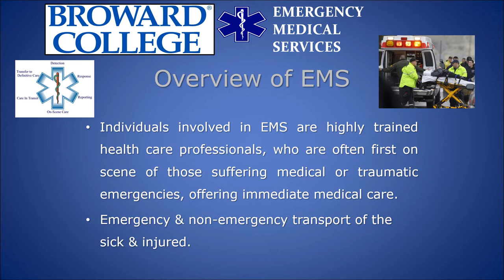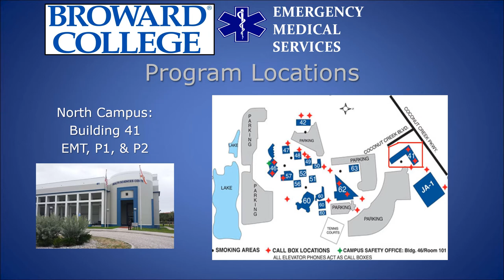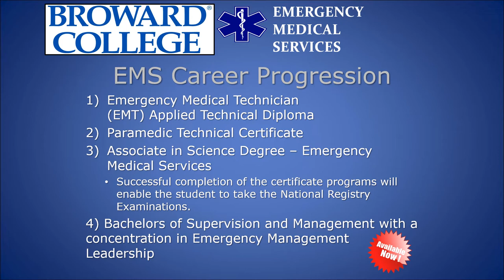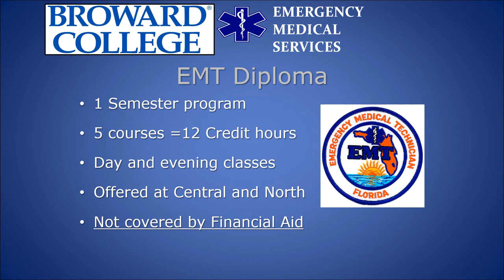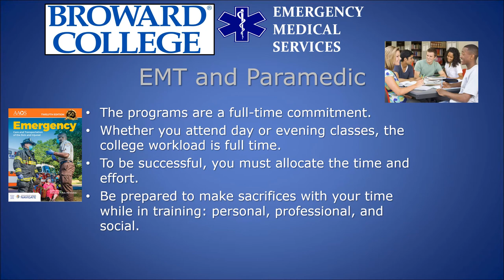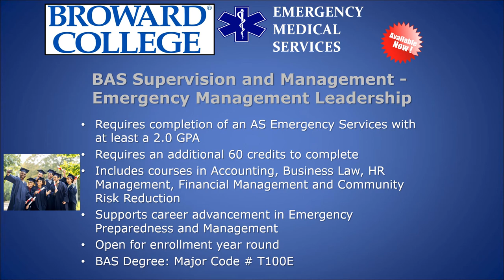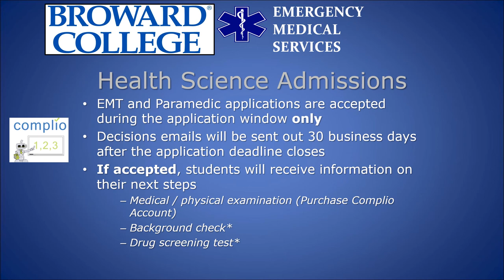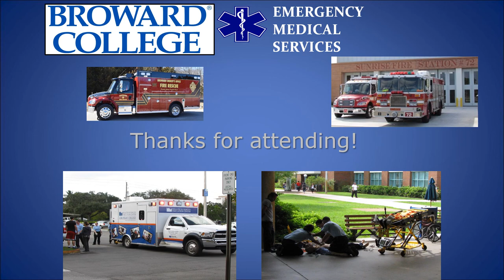Emergency Medical Services Information Session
This is a brief presentation highlighting the Emergency Medical Services Program at Broward College. The Emergency Medical Services Program includes Emergency Medical Technology, Paramedic, Associates of Science in EMS, and the Bachelor of Science in Supervision Management with a concentration in EMS.